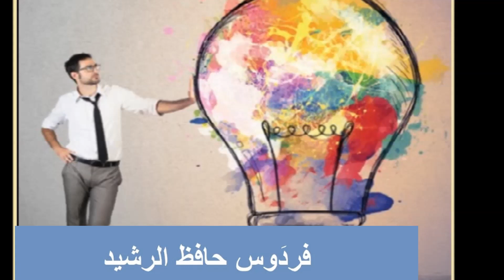الأميرة أولغا التي أفنت شعبا بأكمله ثأرا لزوجها المقتول